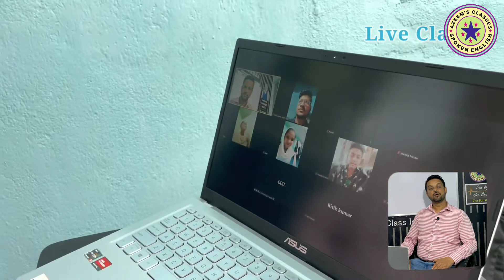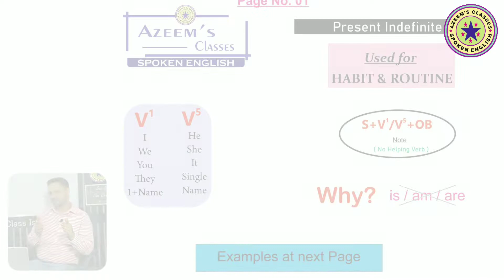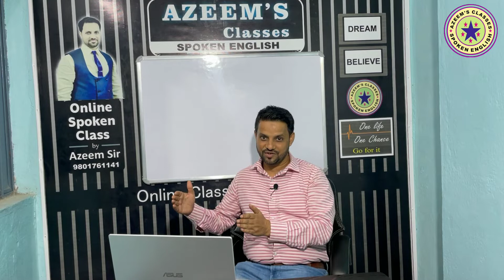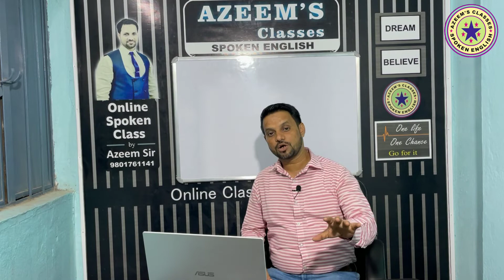Learn Spoken English online | with Azeem's classes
We are so excited to inform that Azeem's Classes is now going to start Online ecosystem For the students to Learn Spoke English from there home with a premium experience.

We will not only provide pre recorded Video lectures but online classes will also be given in order to make the course more interactive.

For the Oral and speech practices Azeem sir will take personal online classes for improving the speaking skills of every individual student.

the Live classes will be different from the pre recorded Videos.